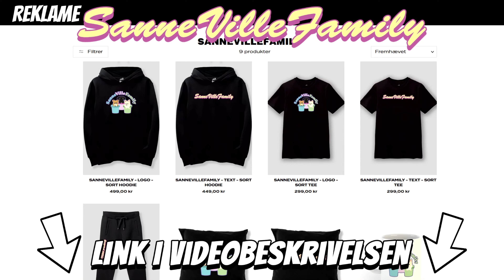VORES NEVØ ER PÅ OVERNATNING😀MASON FINDER EN EDDERKOP🕷😱